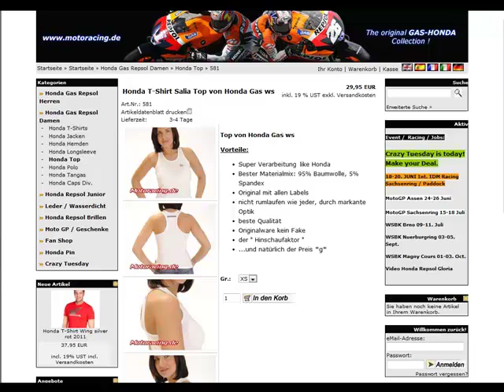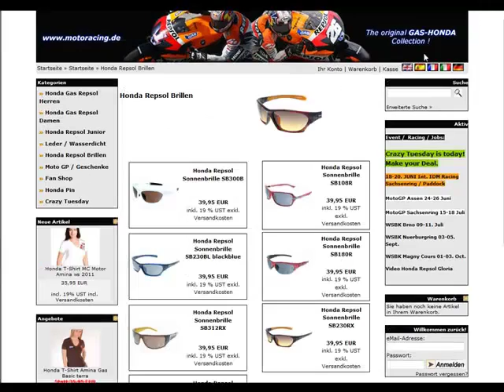motoracing.mp4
Honda, Gas Repsol Kollektion, Clothing Ropa, Gasjeans Store
Honda Repsol Gas Team Bekleidung Lederkombi Jacke T-Shirt Poloshirt